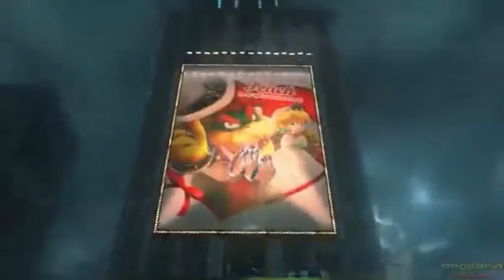马里奥奥德赛无伤boss战（上）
一个在人气和评分都超过塞尔达荒野之息的游戏；

我看到boss如此可爱搞笑，终于知道原因了。

从没见过这么幽默的游戏boss！